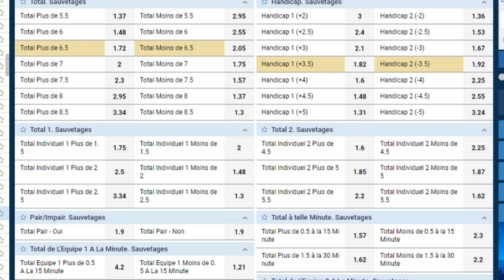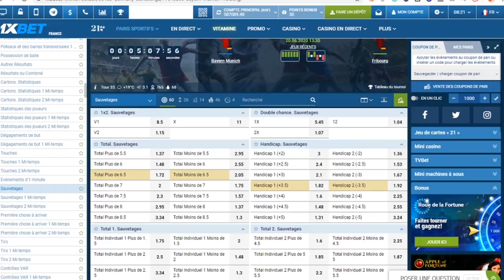Gagner 100€ en Sauvant sa Cage de Buts [Pari Sportif]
Comment Gagner l'argent en pariant sur le sauvetage sur 1XBET  ; dans cette vidéo je vous donne des astuces pour  limiter les pertes : )
Cliquez ensuite sur "Regarder une pub". Merci beaucoup :)

 ● Vidéo de Formation merlinDream Pro Pari Sportif